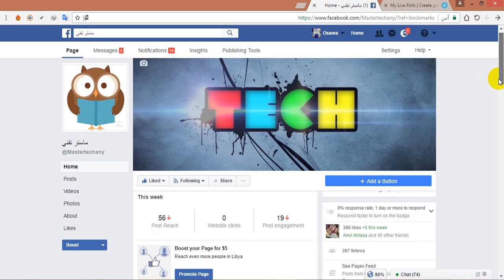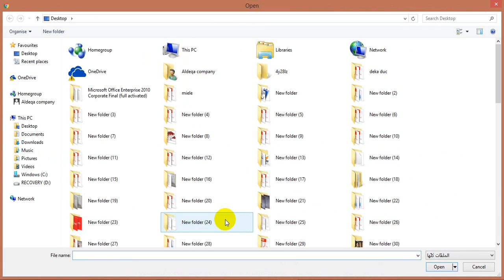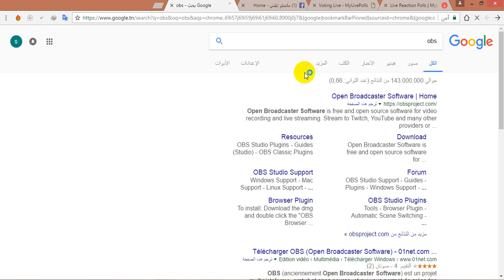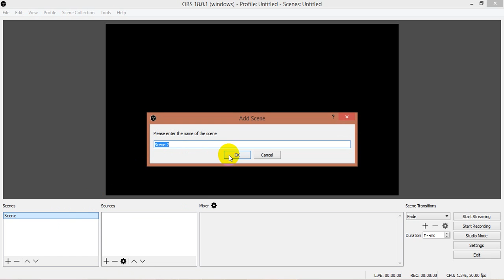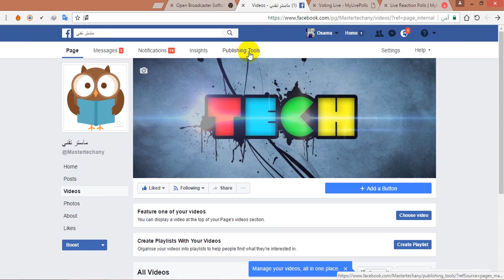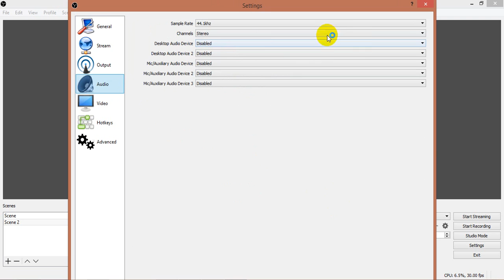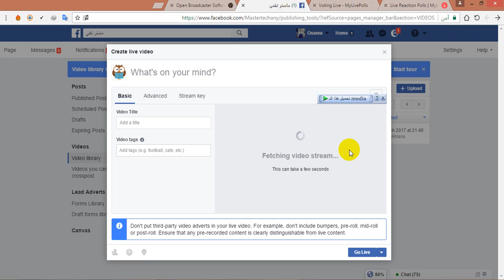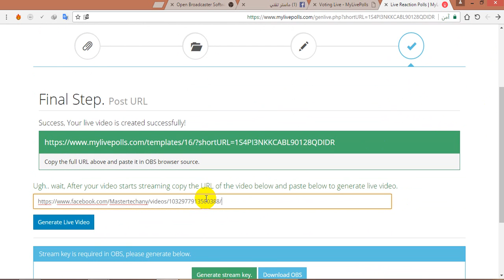كيف تقوم بعمل مسابقة تصويت مباشر على الفيسبوك